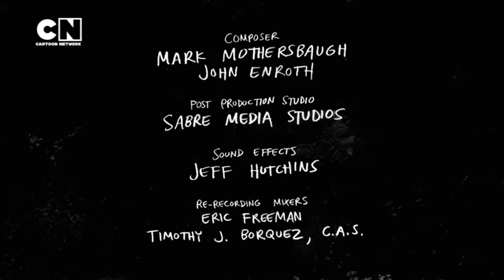Cartoon Network Turkey - Regular Show Credits (10/5/20)